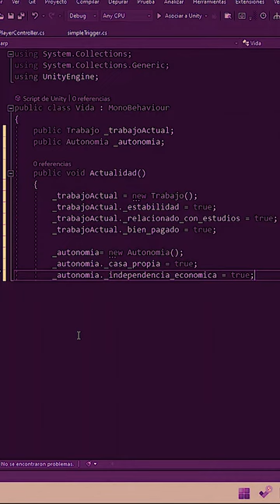Erospectiva (novela en desarrollo) | La hormiga y la rutina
_ instagram/tiktok    homo_inanis